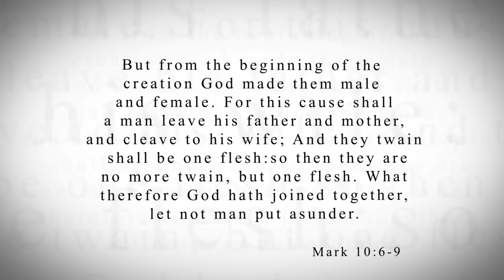KTF News - Another Prominent Evangelical Undermines Bible Authority